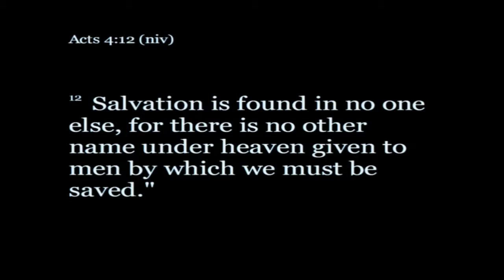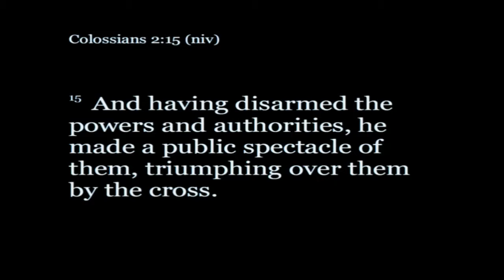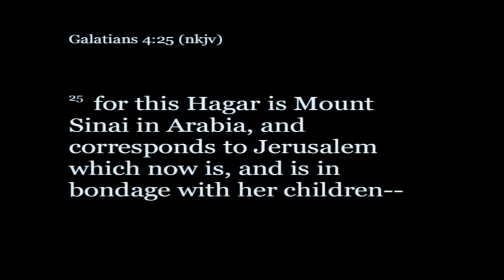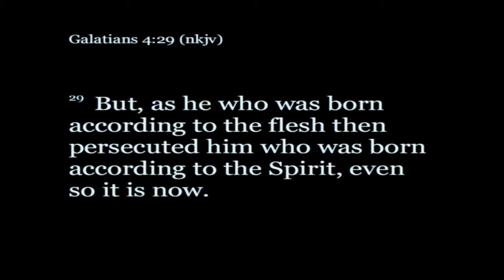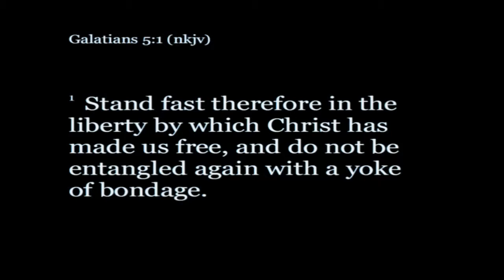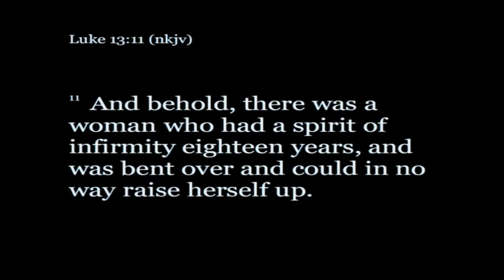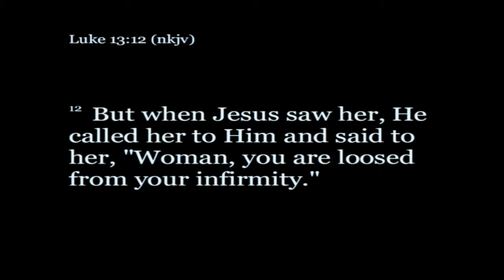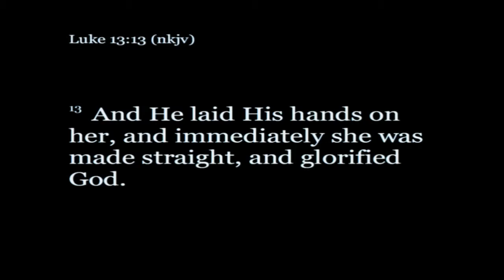Rip The Root | Pastor Dean Morris | 2.18.18 | 11 AM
Check out this powerful message from Pastor Dean Morris about finding and pulling the roots in your life!